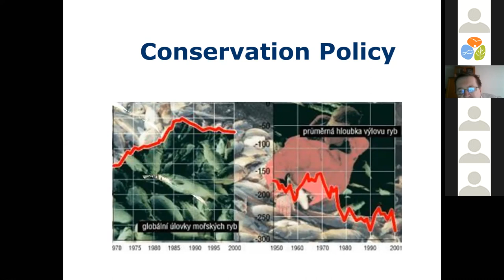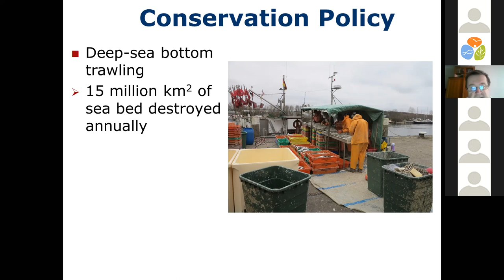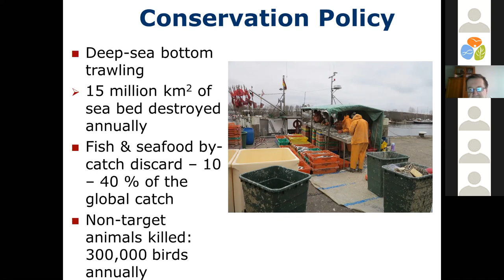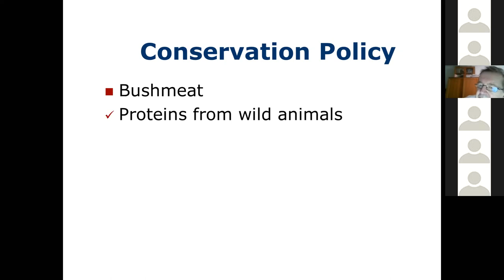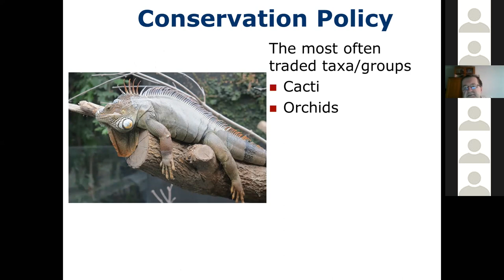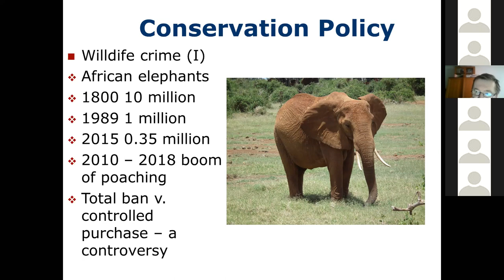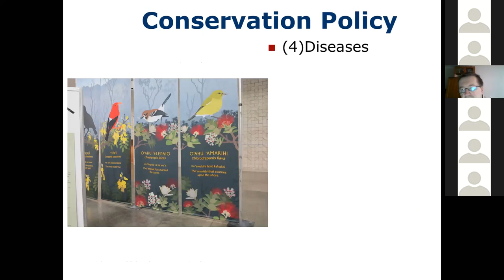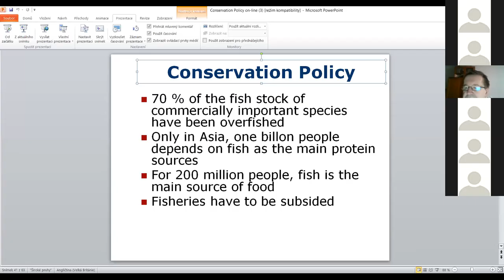2020 04 03 Jan Plesník - Webinar: International (global, pan-European and EU) conservation policy I.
Reasons for developing international cooperation in nature conservation are: (1) nature does not respect country´s borders; (2) some issues are global or regional; (3) saving capacities; (4) setting the common priorities; and (5) exchange good practices, lessons learnt and failures. International cooperation in nature conservation according to the legally binding (hard and soft laws) consists of: (i) implementing the European Union´s legislation (ii) multilateral biodiversity-related agreements; (iii) international intergovernmental and non-governmental organisations; (iv) international programmes, projects and initiatives and (v) bilateral and transboundary cooperation. The EU´s nature directives includes the Habitats and Bird Directives considered as the most comprehensive legislation dealing with biodiversity conservation and sustainable use of its components in the world and by numbers of sites, the EU Natura 2000 network of protected areas having been created pursuant to the above directives is the biggest network in the world, targeting particular species and habitats, but other biota also benefits from the establishment of the sites (umbrella effect). Other EU biodiversity-related legislation include, inter alia, regulations on invasive alien species, the Water Framework Directive, Marine Strategy Framework Directive and regulations on international wildlife trade (“CITES” regulations). The ambitious targets of the EU key policy document, Our life insurance, our natural capital: an EU biodiversity strategy to 2020, will not be met. The contribution of the EU Common Agriculture Policy and the Common Fishery Policy to nature and landscape heritage management is sometimes rather controversial. The Green Deal is a priority of the European Commission for 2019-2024.